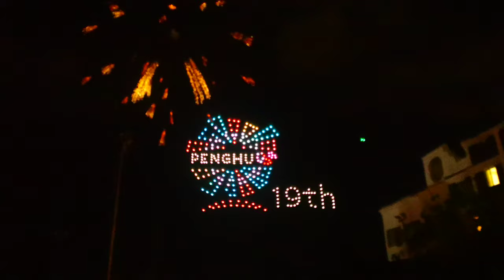🎇【2021澎湖花火節】無人機表演-①